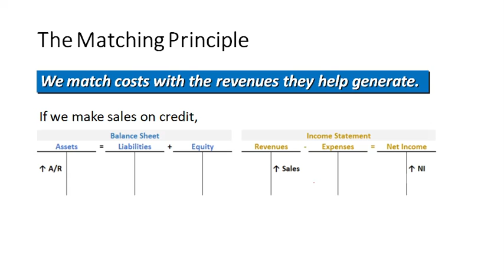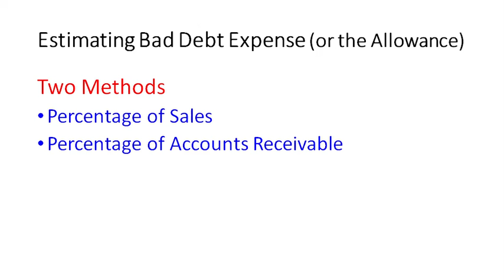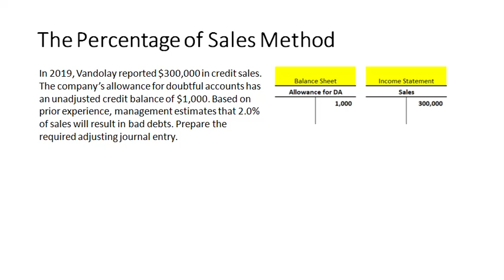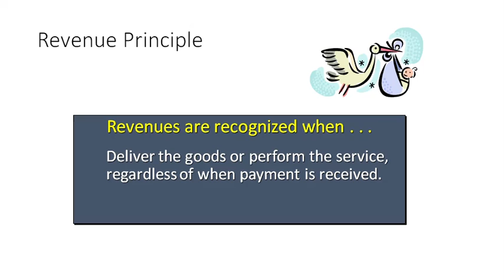BUAD161 An Overview of Bad Debt Expense